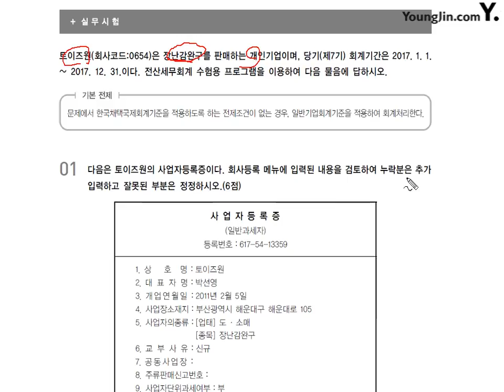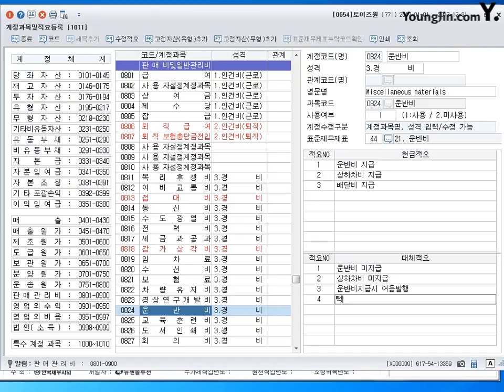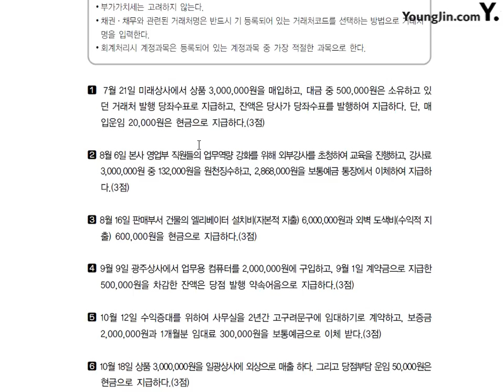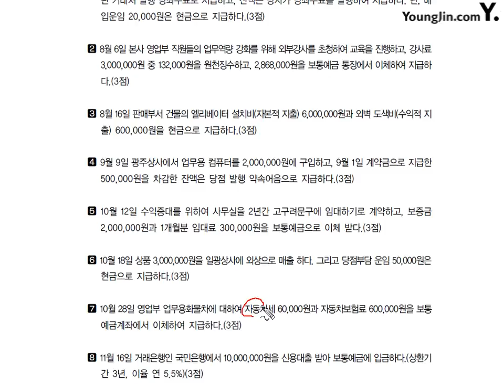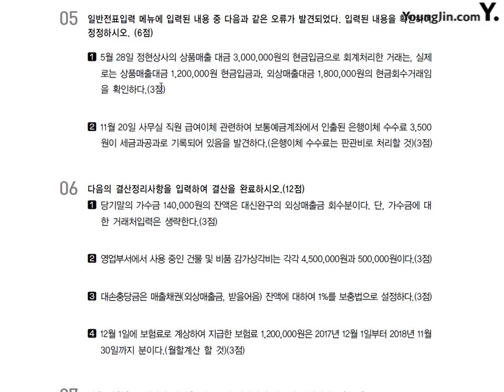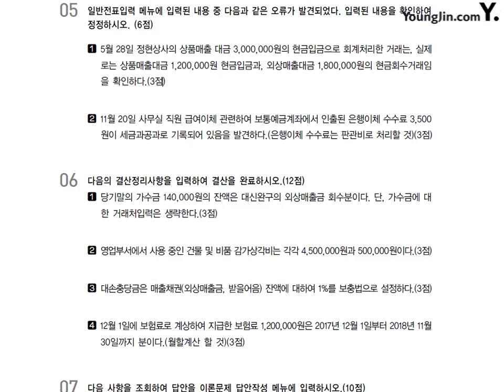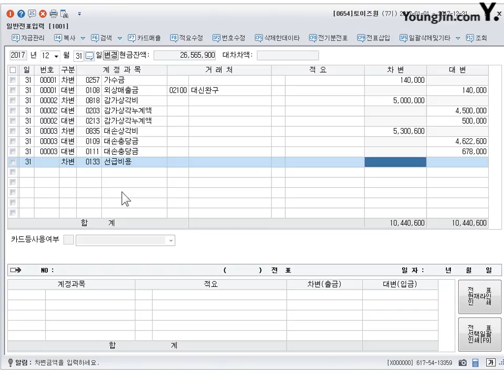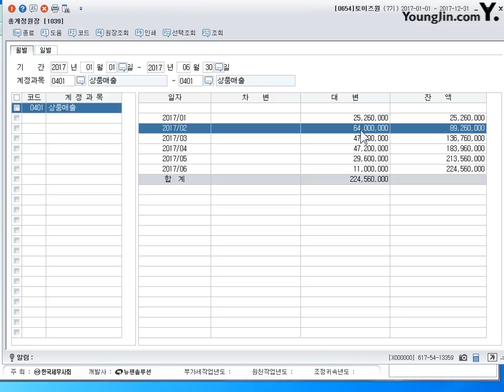[기출] 2015년 12월 05일 - 실무시험